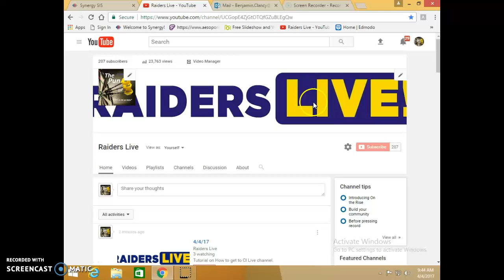How to watch our LIVE stream!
Teachers & Staff, please watch this short tutorial on how to view our LIVE show each morning, as well as ways to test your audio/volume levels.